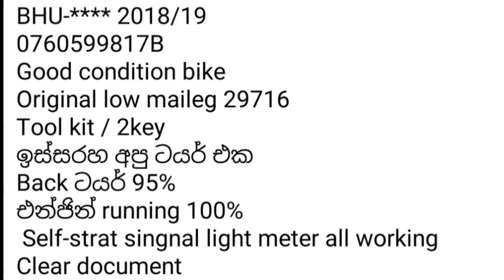සුපිරි යතුරු පැදියක්🛵🏍️ Best bike for sale 🏍️ used bikes 🏍️ Lassana world 🏍️🌎🏍️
ආයුබෝවන් !

ගොඩාක් ස්තුතියි.
Lassana world.

   Hi friends ❤

                      Lassana world ❤